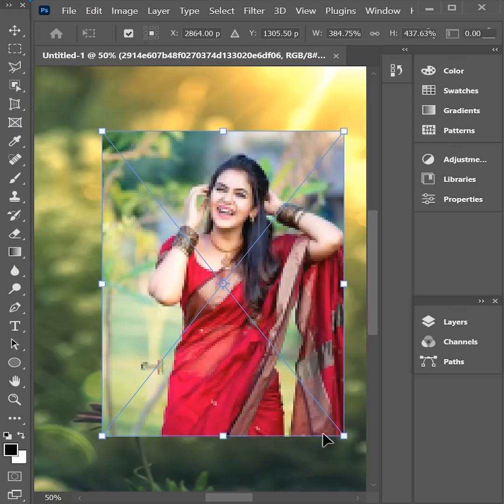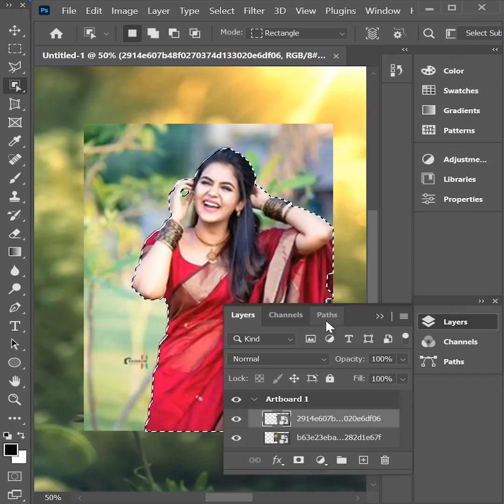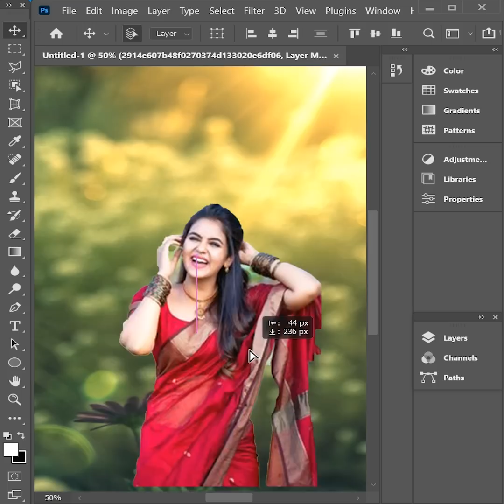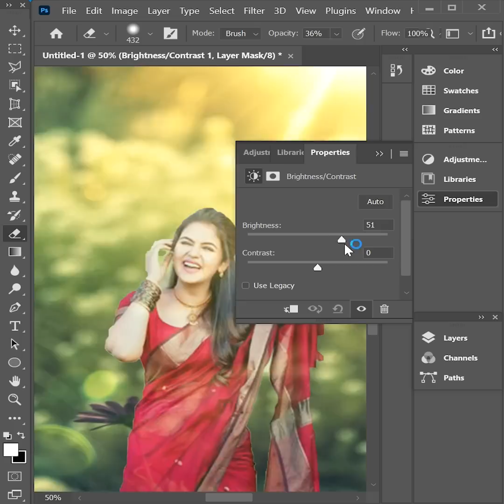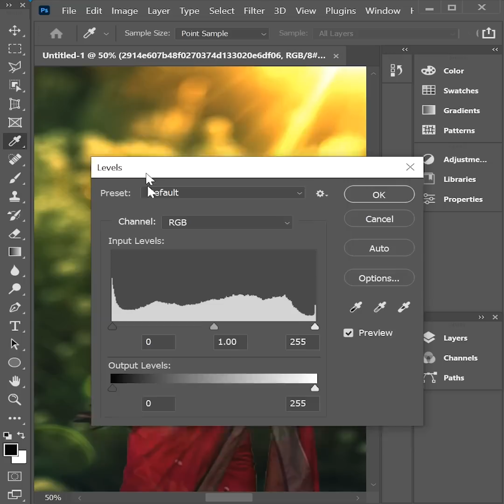How To Change Background Color in Photoshop - How to Use Background Eraser Photoshop Faster Part 18